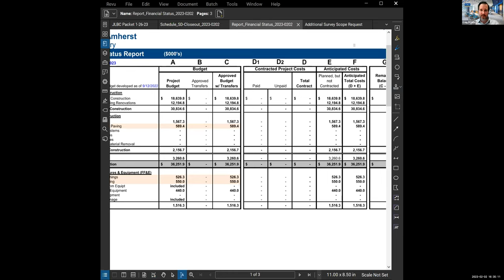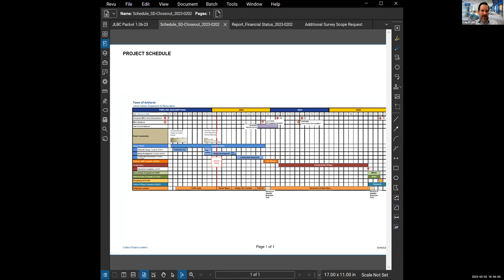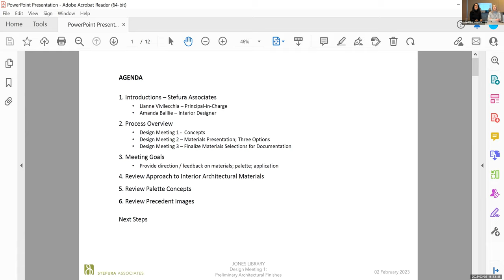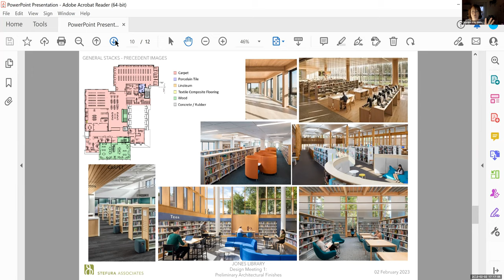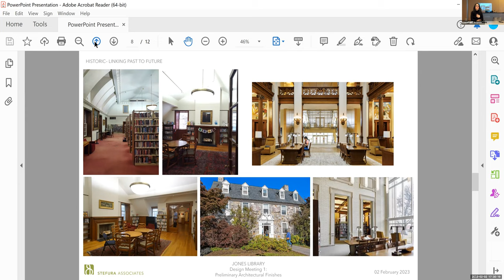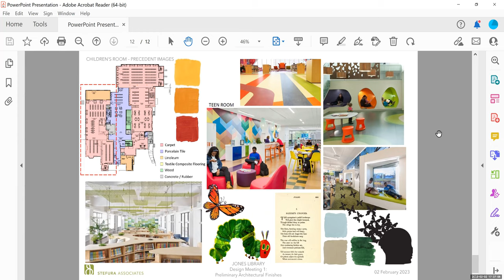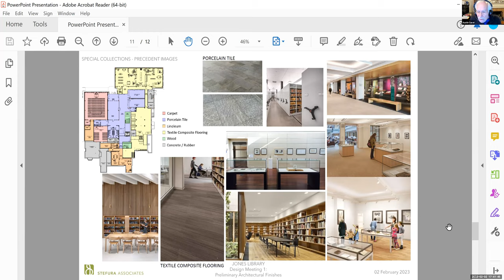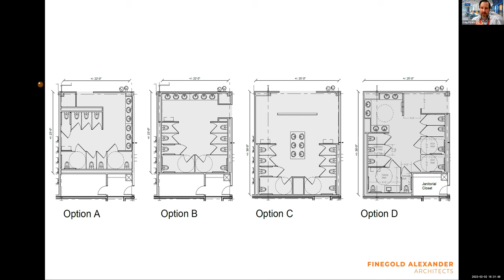Jones Library Building Committee and Design Subcommittee Feb 2, 2023